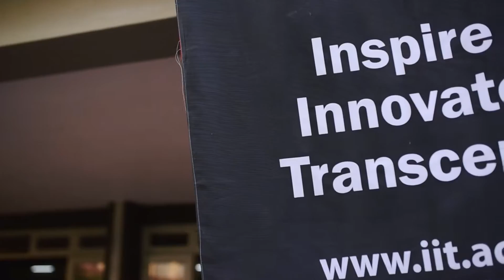IIT Foundation Program Intake - 2020-2021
Aftermovie IIT Foundation Intake 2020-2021